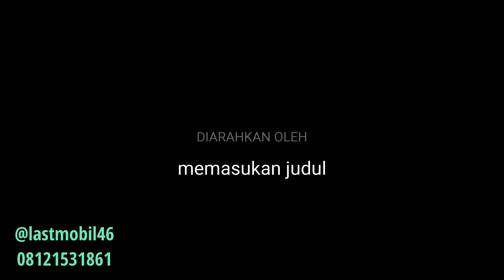Instagram @lastmobil46 : Hasil Salon All in Toyota Land Cruiser VX100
Instagram 1 @lastmobil46
Instagram 2 @sanderf46ker
Youtube Last Mobil 46
Google Map : 46 Last Mobil

Alamat :
Jalan Sukoharjo No.3C, Sanggrahan, Condongcatur, Depok, Sleman, DIY

Dari selatan : Terminal Condongcatur ke Utara -/+ 1 km, kanan jalan

Dari Utara : Perempatan Manukan ke selatan -/+ 300 meter kiri jalan

Didepan atas ada papan nama bertuliskan "Last Mobil 46"

Buka Jam 9 pagi sd jam 5 Sore
Minggu buka jam 12 siang sd jam 5 sore